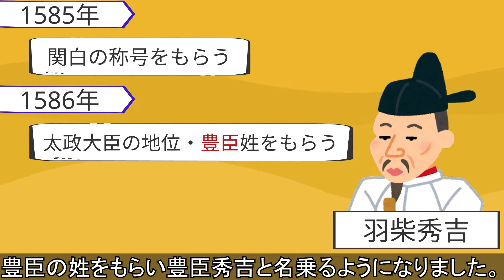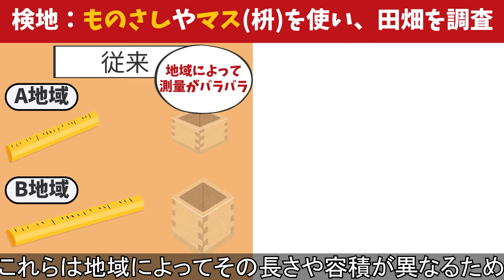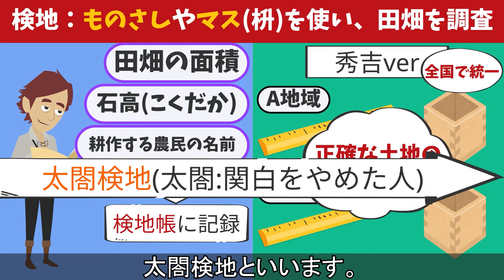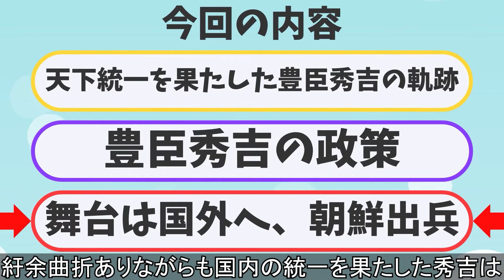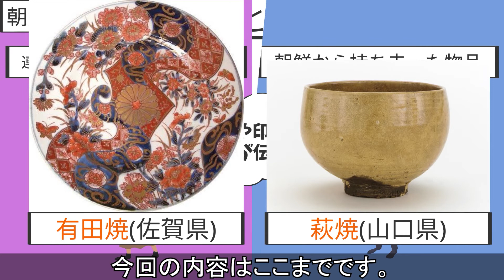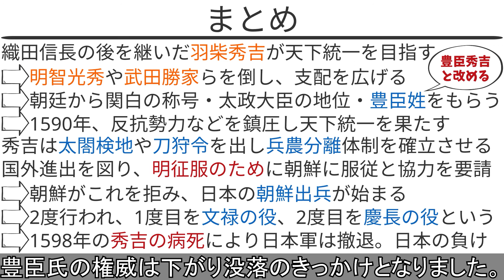【中学社会 歴史 #28】天下統一を目指して～豊臣秀吉編～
明智光秀、武田勝家、太閤検地、刀狩令、兵農分離、朝鮮出兵、文禄の役、慶長の役など

使用した画像素材
・Shibata Katsuie large
不明 - The Japanese book &quot;Shibata Katsuie&quot;, Fukui City History Museum, 2006, パブリック・ドメイン,
・復興天守
・加藤清正　肖像画　Portrait of Katō Kiyomasa.
不明 - 京都市勧持院所蔵品, パブリック・ドメイン,
・『太平記英雄傳　小西摂津守行長』　小西行長の錦絵
・Portrait of Yi_Sun-sin, Busan Cultural Heritage Material No. 56
不明 - 동아대학교 박물관 [1], パブリック・ドメイン,
・18世紀に作られたと見られる有田焼（伊万里焼
コンピュータが読み取れる情報は提供されていませんが、N@ldoだと推定されます（著作権の主張に基づく） - コンピュータが読み取れる情報は提供されていませんが、投稿者自身による作品だと推定されます（著作権の主張に基づく）, CC 表示-継承 2.5,
・1894年の漢城
Isabella Bird - Bird, Isabella L. (1897年) Korea and Her Neighbors, F.H. Revell Co., p. 428, パブリック・ドメイン,
・1795年に描かれた亀甲船の絵画。船体の木製の装飾はこの絵が描かれた同年代のもの。『李舜臣行録』などの記述を元にしている。
音楽素材
・甘茶の音楽工房

VOICEVOX
・Voice:四国めたん
・Voice:ずんだもん